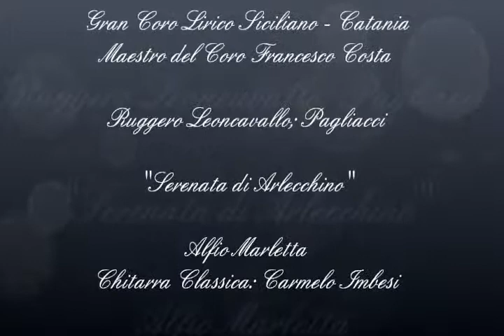O Colombina (Serenata Arlecchino)- I Pagliacci - R. Leoncavallo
Gran Coro Lirico Siciliano - Carmelo Imbesi -  Dicembre 2010 Teatro Trifiletti Milazzo (ME).

O Colombina (Serenata Arlecchino) tratta dall'opera "Pagliacci" di Ruggero Leoncavallo su libretto dello stesso autore.
Trascrizione per Chitarra e Voce di Carmelo Imbesi

Personaggi e Interpreti:

Nedda / Colombina: Giovanna Collica
Silvio: Salvo Di Salvo
Tonio / Taddeo: Cosimo Diano
Beppe / Arlecchino: Alfio Marletta

Regia: Giovanna Collica, Francesco Costa;

Maestro Concertatore e Direttore; Maestro del Coro: Francesco Costa;